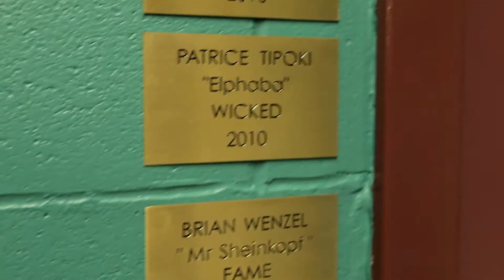Ich bin Mormonin, Australierin, Sängerin und junge Ehefrau und Mutter.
Mormonin und Sängerin Patrice Arkins liebt das Gefühl, auf den Bühnen Australiens so richtig lauthalts zu singen. Aber noch dankbarer ist sie für den Frieden, den sie bei ihrer Familie verspürt.